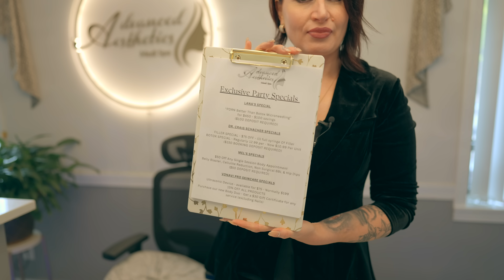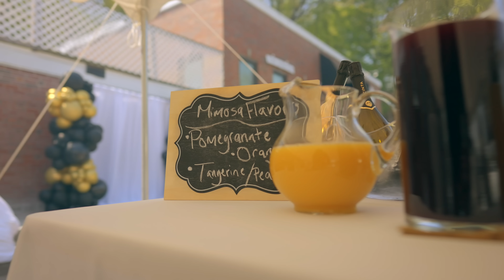Grand Reopening | 5th Years Anniversary Celebration | Advanced Aesthetics | Live with Lana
Grand Reopening & 5 Amazing Years Anniversary Celebration of Advanced Aesthetics With special guest Mayor of West Springfield Will Reichel, friends and family.

➡️ Welcome to  Advanced Aesthetics Academy Live With Lana YouTube Channel.